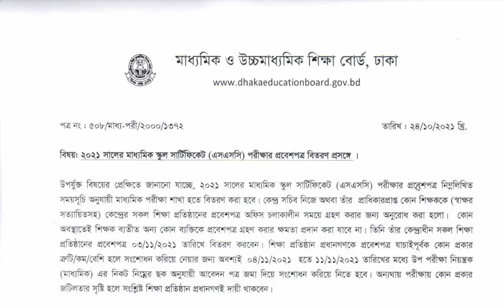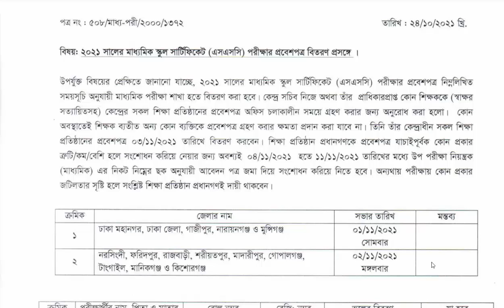SSC admit card 2021 II SSC exam 2021 admit card II SSC probes potro 2021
ssc 2021
এসএসসি ২০২১ প্রবেশপত্র নিয়ে আপডেট তথ্য
ssc exam 2021 admit card
ssc admit card 2021
এস এস সি ২০২১ এডমিট কার্ড
এস এস সি প্রবেশ পত্র
কবে থেকে পাবো এস এস সি প্রবেশ পত্র
এস এস সি এডমিট কার্ড কবে দিবে
এস এস সি পরীক্ষার রুটিন ২০২১
এস এস সি পরীক্ষার খবর
ssc exam
ssc exam 2021 assignment
ssc probes potro 2021
ssc exam
admit card
প্রবেশ পত্র
এস এস সিপরীক্ষা
এডমিট কার্ড
ssc porikkha admit card